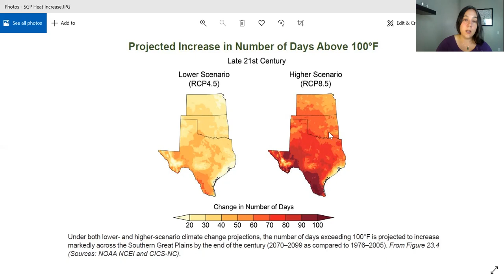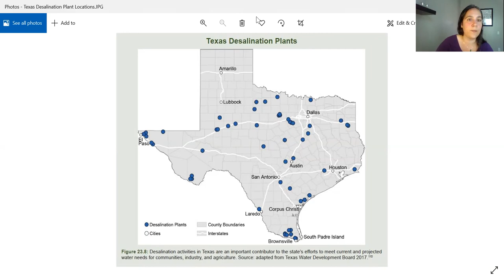Texas 2050 Climate Forecast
This is the first of our state-level forecasts.  Get a better picture of what exactly is predicted for Texas in 2050 by exploring some maps and tools in a new video format with Dr. Schoerning.